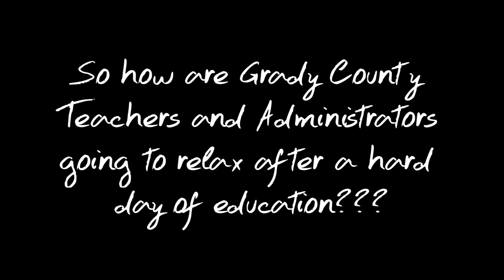"Footloose" Back To School Blue Jean Sunday 2013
Grady County School Teachers and Administrators let loose with a little "Footloose." This video was produced for Family Worship Center's Annual "Back To School Blue Jean Sunday," a service designed to honor and bless our school teachers, administrators and students as they begin the new school year.